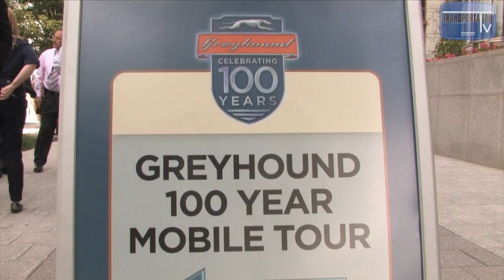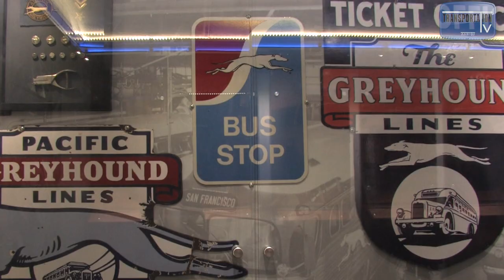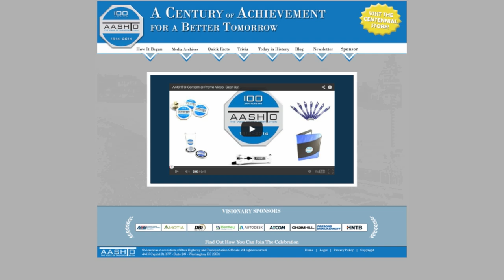Greyhound Celebrates its Centennial with a Cross country Vintage Bus Tour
Greyhound Bus Lines is commemorating its centennial year with a cross country tour which includes a small fleet of vintage buses and a mobile museum.   The tour made a recent stop at the U.S. Department of Transportation Headquarters building in Washington, D.C., where spectators got to see the antique buses up close and hear speeches from several dignitaries including U.S. Deputy Secretary of Transportation Victor Mendez and Clyde Hart, Jr., the senior vice president of government affairs at the American Bus Association.  This Transportation Feature presentation provides coverage of the June 18, 2014 event.